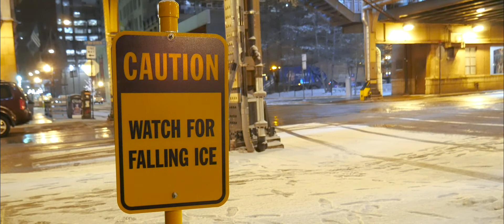Memories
Memories is a student made cinematic essay by Brett Davidson.